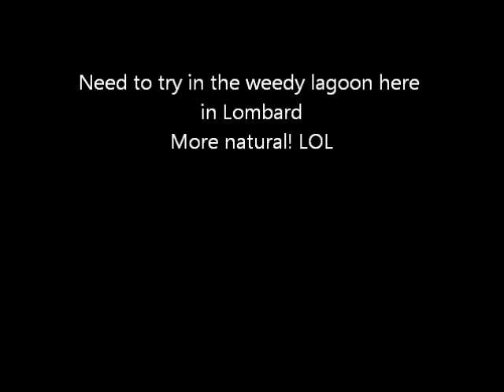SwampDawg 1st Run On Ice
Since it's winter here making it tough to fly anything (helis & planes) & the salt destroys the hardware on the RC trucks, I thought I'd try an airboat on ice and/or snow.

Here is the results of it's maiden voyage. There was a thin coat of ice on the snow. It was not consistent so different spots acted differently.

It was quite different than anything else i've R/C'd. After the camera stopped, I figured out how run it straight to the end, cut the throttle, make it swing around 180° & then give it full throttle. It sorta' stayed under control this way! It was fun trying.

When spring comes it will go onto more "natural" surface, the weedy lagoon here in Lombard.

Chuck